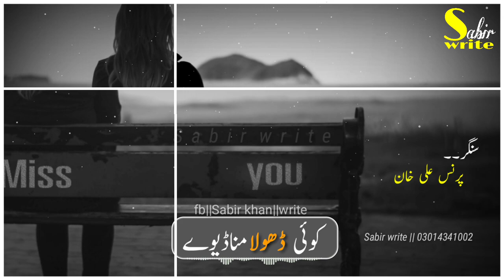Koi dhola mana dewy || Prince Ali Khan || WhatsApp new saraiki song stetus 2019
Koi dhola mana dewy|| SABIR WRITE || PRINCE ALI KHAN ||